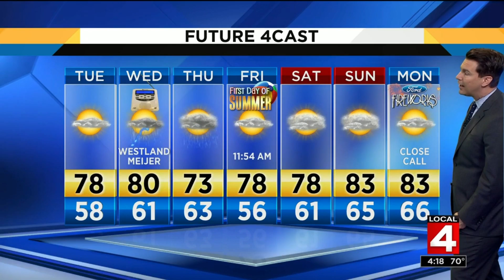Weather brief, 6/17/19, 4 p.m. update